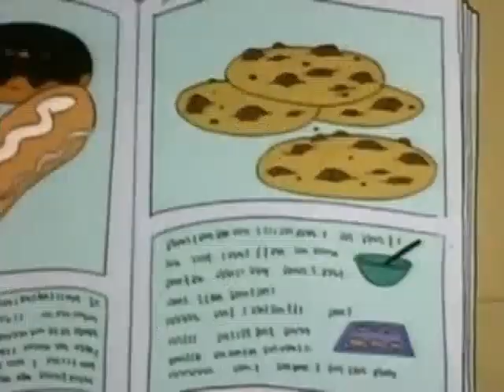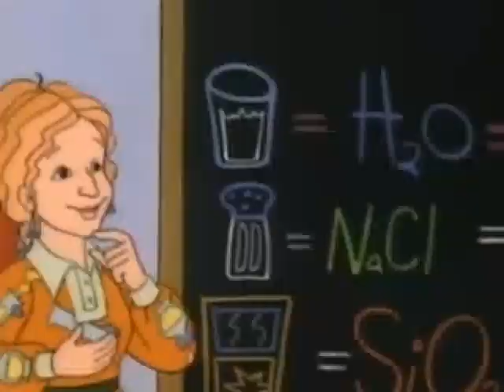The Magic School Bus S01E09 - Gets Ready,Set,Dough NEW 2023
Kitchen Chemistry. It's Ms. Frizzle's birthday, and a field trip to the bakery seems perfect -- until the bus' shrinkerscope goes on the fritz and the class gets baked in a cake. With Dom DeLuise as the Baker.